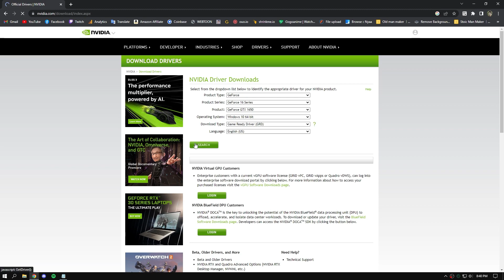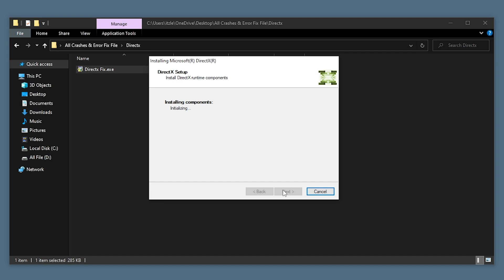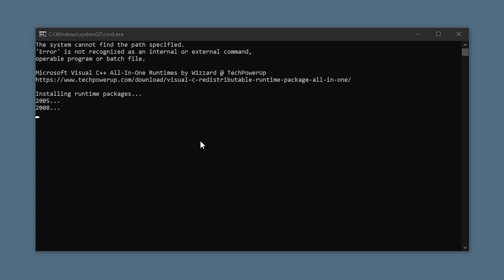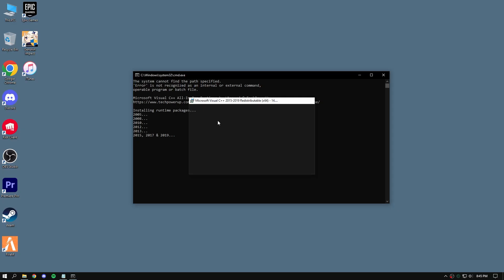How To Fix Eternights Error | Not Launching, Crashing, Freezing, Black Screen, Unexpected Error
PC SPECS -
I5 9400F
GTX 1650oc
8GB RAM

'does have ads'

Havocfps is a gaming channel focused on FPS games such as fortnite, valorant. My goal is to give tips, guides to help others improve at any game they are struggling with! and help you guys to improve games performance and more..